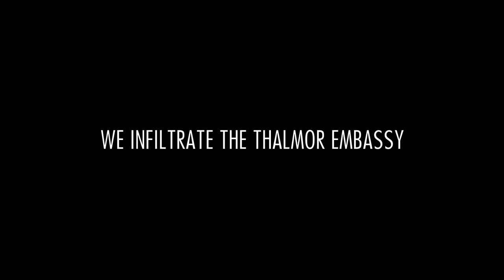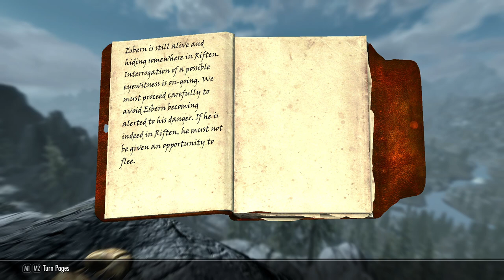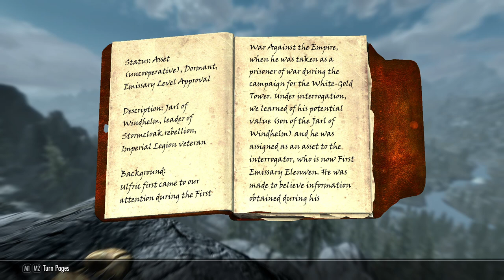We Infiltrate the Thalmor Embassy - Let's Play Skyrim (Survival, Legendary Difficulty) #107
A distraction is engaged!
Gissur wants that dough!
What wild details will emerge from the stolen Thalmor correspondence?!

Mod list:
SkyUI
SkyUI AIO Survival (SAS) SE CCSM
Customizable Camera